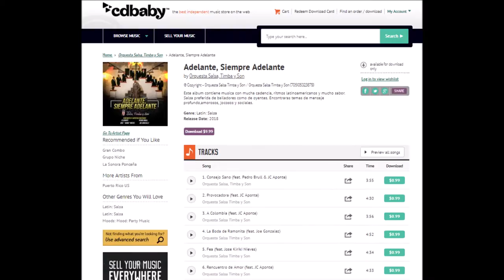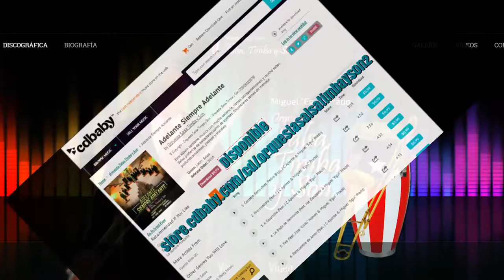A Colombia Video Official Orquesta Salsa Timba Y Son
Orquesta Salsa Timba Y Son .. Del Maestro Miguel E Prado
Cancion dedicada a nuestro hermanos de Colombia

Miguel E Prado Orquesta Salsa Timba Y Son
Nace en Vega Baja, PR el 27 de Enero de 1958. Sus padres son Miguel Prado Colón (QEPD) y Primitiva Rivera Rivera. Desde muy joven se acostumbró a la música que sus padres escuchaban, bailaban y cantaban (Ismael Rivera, Rafael Cortijo, Trio Matamoros, Cuarteto Marcano y Mario Hernández entre otros).
Comienza estudios músicales de trombón en 1971 con el maestro Roberto Soler en la escuela intermedia de Vega Baja. En 1973 comienza a tocar con grupos locales y en 1974 empieza de forma profesional con la orquesta Exodo 74 donde estuvo hasta el 1986. Con esta orquesta graba varios sencillos y dos lp’s.
Luego participa con varias orquestas donde se destacan Arecibo 2000 y Son de la Vega. Por su pasión musical y luego de laboral como ingeniero, funda en el 2011 su Orquesta Salsa Timba y Son.
 En el 2014 graba el primer cd de su orquesta titulado “Sin prisa, pero sin pausa” logrando un éxito dentro y fuera de PR obteniendo varias reseñas en redes sociales, prensa y radio en varios paises.
Comienza el 2017 grabando su segunda producción con temas de mucha clave, cadencia, sabor y bien estructurados.

EL AMOR Y PASION POR LA MUSICA ES SU NORTE